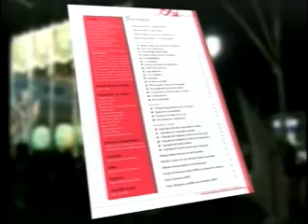Actos del fin de semana